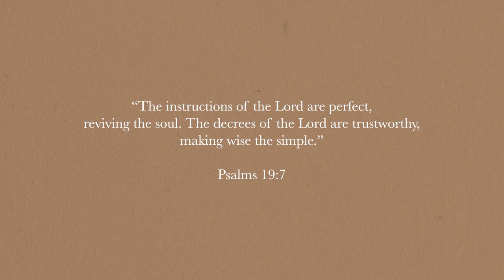how to keep your house in order this year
button down top (similar)
black turtleneck
glass with straw
stair basket

kitchen storefront
organization storefront
home storefront
cleaning storefront

Living room-
Couch (similar)
Woven vase
Faux white flowers
Accent chair
Brown leather recliners
Black credenza (similar)
Black side table
Dog bed

Playroom-
Playroom mood board (links to everything)
World map (similar)
Retro educational posters
Educational banners
Gathre banner
Kids table and chairs
Faux tree
Wooden ottoman

OTHER LINKS //

00:00 intro
03:20 simplify your home
04:51 determine daily needs
10:41 simplify decor
12:32 find your home reset
15:21 every item needs a home
16:41 baskets are your bff
19:55 shift your mindset